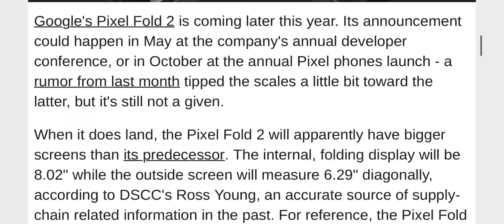Google Pixel Fold 2's screen sizes outed